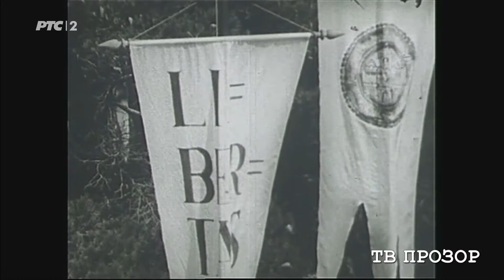Leto u Dubrovniku - dokumentarna emisija (TV Beograd, 1962.)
Leto u Dubrovniku - reprezentativna dokumentarna emisija, snimljena tokom deset julskih dana 1962. godine i emitovana na ekranima mnogih svetskih TV studija. List "Politika" je 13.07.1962. zabeležila kao kuriozitet: "Televizija će snimati predstave sa Dubrovačkih igara. Reditelj Vlada Petrić i muzički redaktor Srđan Barić boraviće od 12. jula do 8. avgusta u Dubrovniku i za to vreme snimiti delove najinteresantnijih muzičkih i scenskih priredbi za potrebe televizije. Očekuje se da će ovaj film o Dubrovačkim letnjim igrama biti kasnije prodat i Evroviziji. Posle izvanrednog uspeha beogradskih televizijskih snimatelja koji su za potrebe američke televizijske mreže CBS snimili predstavu beogradskog baleta ''Ohridska legenda'', snimanje jednog dela Dubrovačkih letnjih igara predstavlja jedan od najznačajnijih poduhvata naših televizijskih snimatelja".

- Učesnici: Džon Brauning, Vladimir Eškenazi, "Florentinski ansambl starih majstora", Hor i orkestar RTB, Džon Danam i Džon Strajd, Kvartet "Valak" iz Praga, članovi Old Vika, Zoran Ristanović, Viktor Starčić, Predrag Tasovac, Vanja Drah, Desa Begović Ređo, Dragutin Klobučar, Ansambl "Lado"

- Snimatelj Vojislav Lukić, reditelj Vlada Petrić
- Proizvedeno 1962